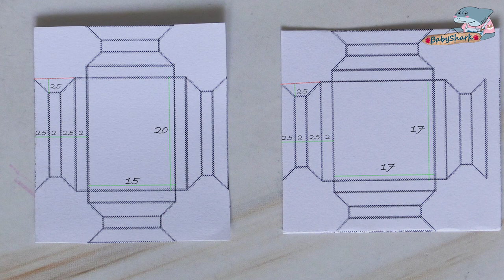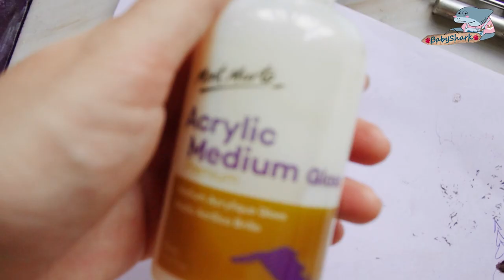DIY Mô Hình Tiêu Bản Côn Trùng Tỉ Lệ 1:12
Link mô hình tranh tiêu bản hiện đang được bán tại shopee

Link mua các nguyên liệu mà mình sử dụng trong video:
9. Giấy A4

Xem thêm nhiều nguyên liệu mà mình đang sử dụng trong tất cả các video: